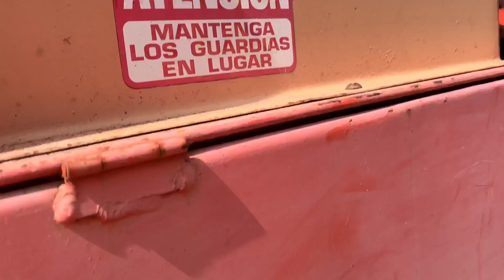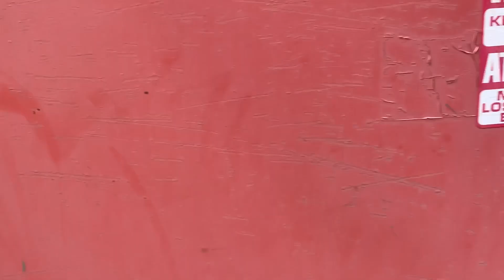Milestone 36-D Potato Seed Cutter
Milestone 36-D Potato Seed Cutter Being Sold As Item FP7341 @ BigIron.com UNRESERVED Online Auction May 1st, 2019.